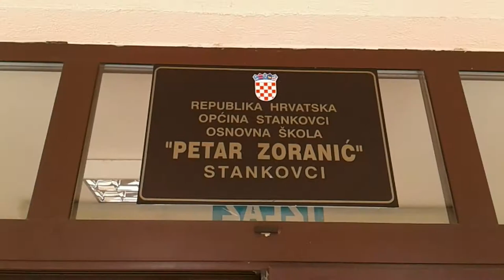OŠ Petar Zoranić - Stankovci: HEP "Za naše male genijalce"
Prijava OŠ Petar Zoranić Stankovci na natječaj "Za naše male genijalce" u organizaciji HEP-a i Narodnog radija.